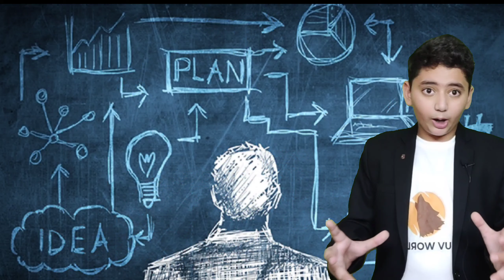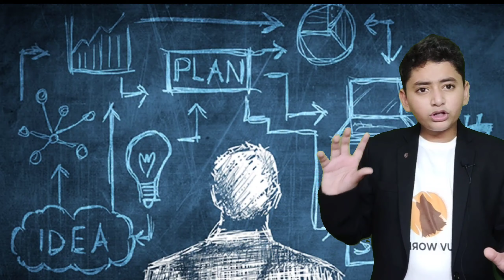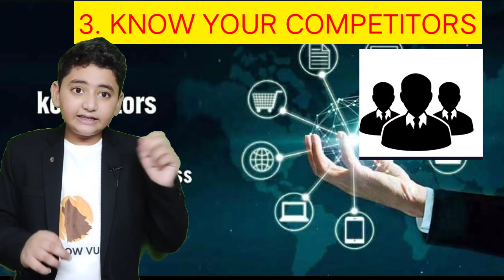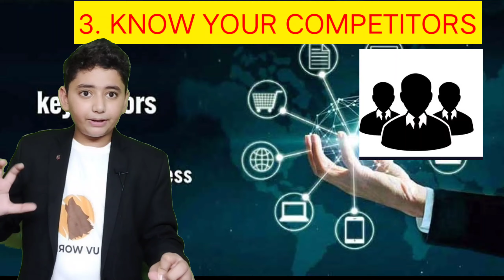HOW TO START AN E- COMMERCE BUISNESS || TIPS OF E COMMERCE BUISNESS || YUVRAJ BHATARA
E-commerce (electronic commerce) is the activity of electronically buying or selling of products on online services or over the Internet. Electronic commerce draws on technologies such as mobile commerce, electronic funds transfer, supply chain management, Internet marketing, online transaction processing, electronic data interchange (EDI), inventory management systems, and automated data collection systems. E-commerce is in turn driven by the technological advances of the semiconductor industry, and is the largest sector of the electronics industry.

Modern electronic commerce typically uses the World Wide Web for at least one part of the transaction's life cycle although it may also use other technologies such as e-mail. Typical e-commerce transactions include the purchase of online books (such as Amazon) and music purchases (music download in the form of digital distribution such as iTunes Store), and to a less extent, customized/personalized online liquor store inventory services.[1] There are three areas of e-commerce: online retailing, electronic markets, and online auctions. E-commerce is supported by electronic business.